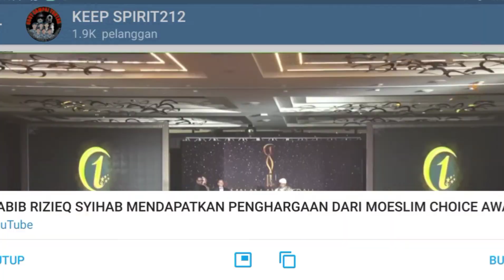[TIDAK ADA DI TV] HABIB RIZIEQ SHIHAB: ULAMA PILIHAN UMAT